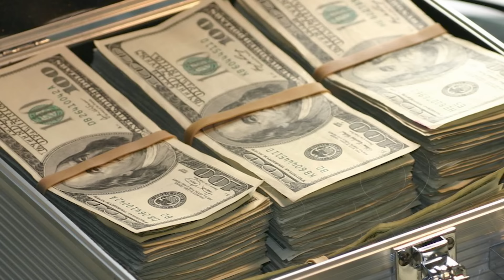TRUDNA KONOBARICA JE PROČITALA TAJNU PORUKU KOJA JOJ JE PROMENILA ŽIVOT, OD TADA JE ODLUČILA DA..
Život ove žene se bukvalno promenio preko noći, ona je radila kao konobarica u lokalnom restoranu, volela je mnogo svoj posao kao i ljude koji su sa njom radili.